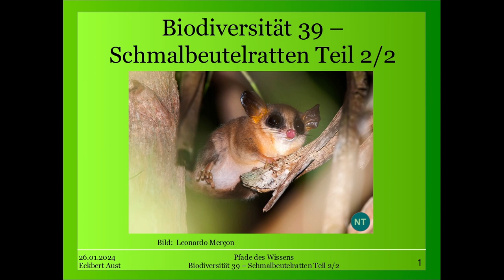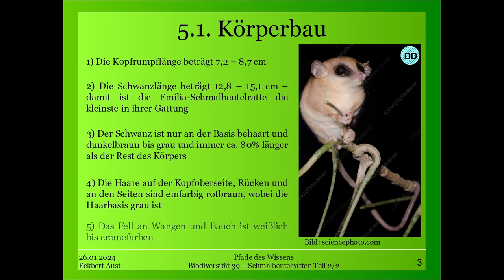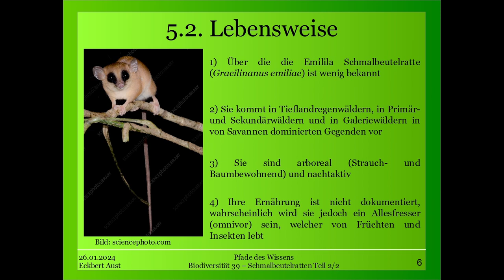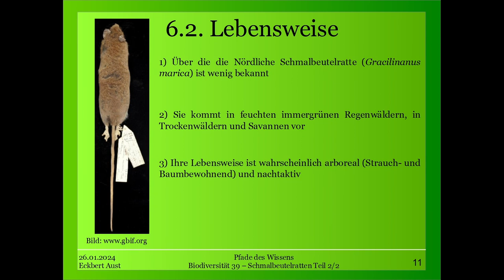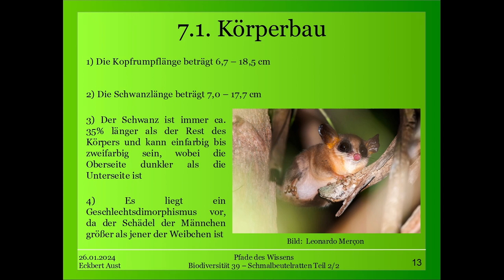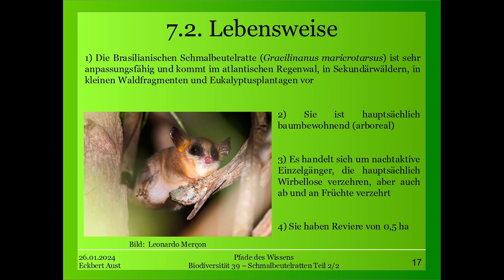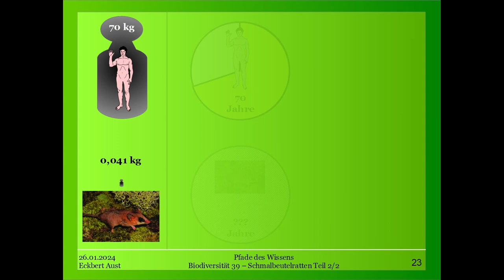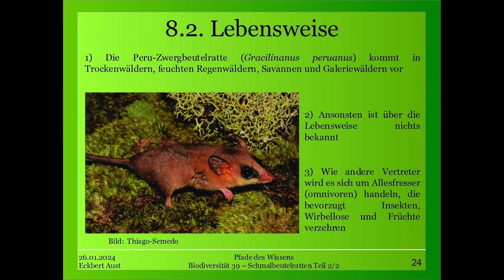Schmalbeutelratten (Gracilinanus) Teil 2/2 - Biodiversität 39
Die Gattung der Schmalbeutelratten (Gracilinanus) gehört zur Unterfamilie der Eigentliche Beutelratten (Didelphinae).

Sie kommen in Südamerika vor und bewohnen je nach Art sehr kleine Habitate.

Es handelt sich um kleine Omnivoren, die meist kaum größer als 30 cm werden. Im Gegensatz zu den meisten Beutelratten haben die Vertreter dieser Gattung jedoch keinen Beutel.

Die Gattung umfasst 7 Arten, von denen wir in Teil 2 folgende betrachten:

1) Emilia-Schmalbeutelratte (Gracilinanus emiliae)
2) Nördliche Schmalbeutelratte (Gracilinanus marica)
3) Brasilianische Schmalbeutelratte (Gracilinanus microtarsus)
4) Peru-Zwergbeutelratte (Gracilinanus peruanus)